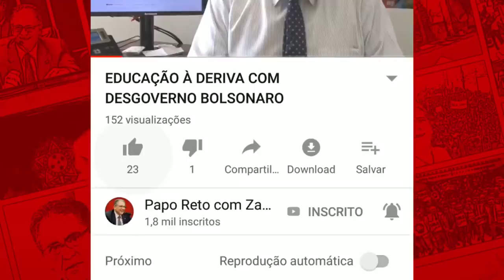BOLSONARO AFUNDA A ECONOMIA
O Brasil está caminhando para o fundo do poço. Bolsonaro não tem projeto para aquecer a economia ou para acabar com desemprego. Em quatro meses de governo, o saldo econômico é trágico: queda da atividade industrial, elevação de 13,5% na taxa de desemprego, que já atinge 13,4 milhões de brasileiros, recuo no crescimento do País e avança no Congresso pautas que tratam da retirada de direitos dos trabalhadores como a reforma da Previdência.